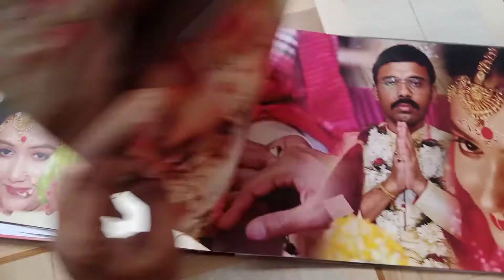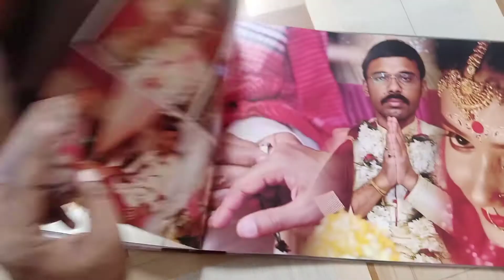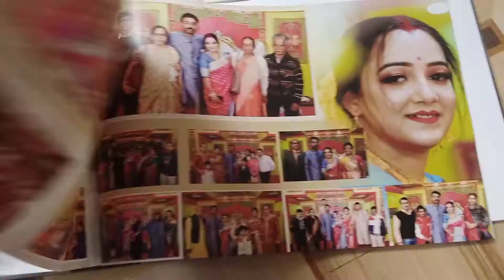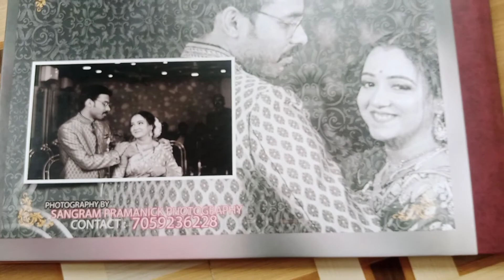# CANVERA ALBUM#UNBOXING#YOUTUBE MARKETING